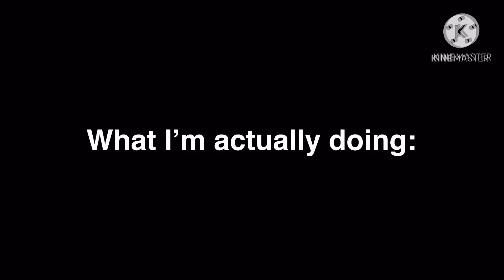Idk what this is sorry . _.